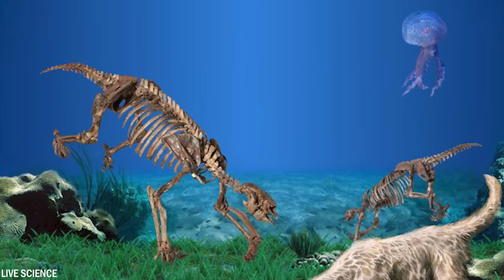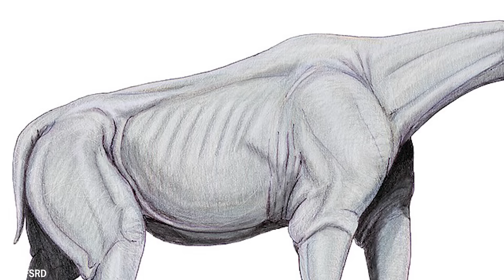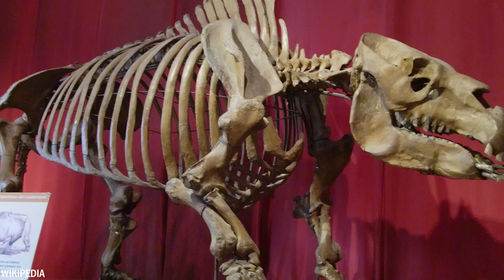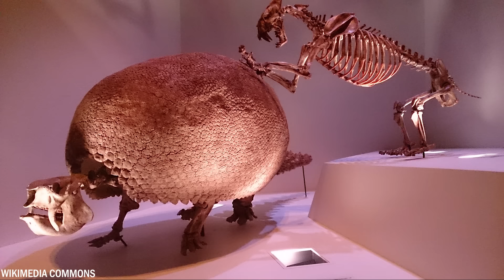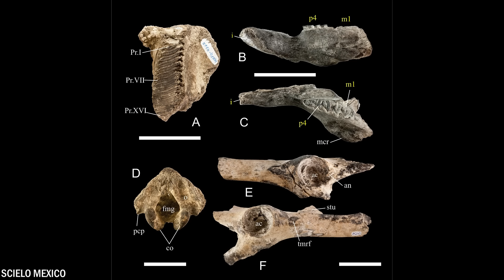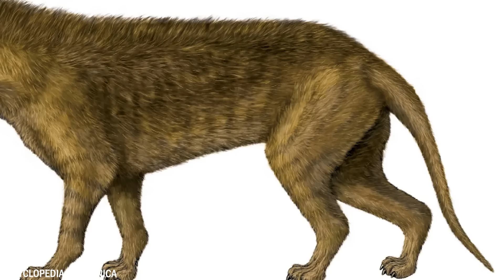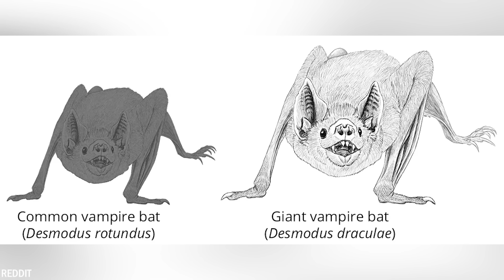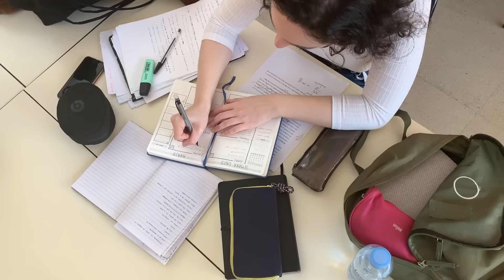20 Nejnebezpečnějších Vyhynulých Zvířat Amazonského Pralesa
Amazonský deštný prales se rozkládá na ploše více než 5,5 milionu kilometrů čtverečních a zasahuje do devíti různých zemí Jižní Ameriky. Tato oblast ukrývá mimořádnou biologickou rozmanitost a v průběhu staletí se zde vyvinul jedinečný ekosystém. Mezi hustými stromy a bujnou vegetací se kdysi potulovala vyhynulá zvířata, která vzbuzovala úžas i nebezpečí. Dnes vám představíme 20 nejnebezpečnějších vyhynulých zvířat z Amazonského pralesa.